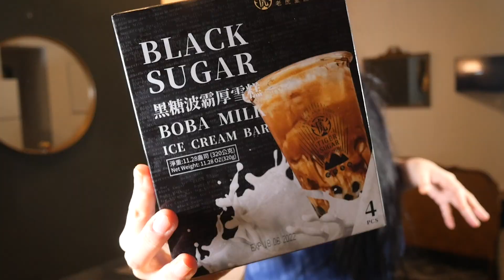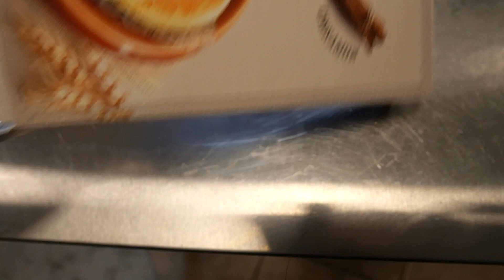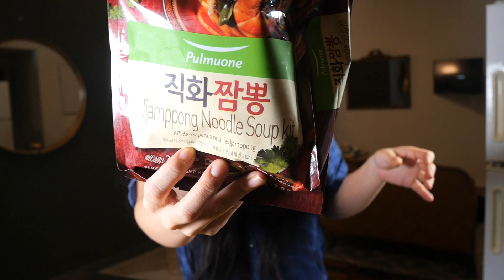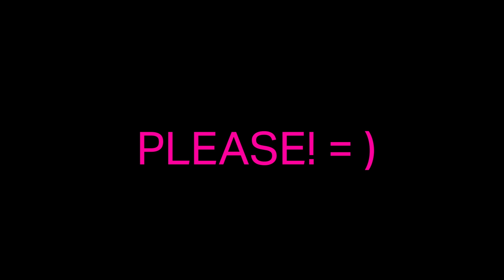HMART HAUL // A Beginner's Guide to the Best Korean Snacks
HMart is a Korean supermarket with multiple locations in the US. As I get better acquainted, I will share some things you MUST buy especially if this is your first time. (I am a newbie also!)

Some of my favorite products are unique and difficult to find anywhere else. Everything is generally a bit healthier which helps with my recent take-out addiction. Miso and handmade instant noodles are among my favorites. I am also addicted to Japanese sunflower seeds so now I order in bulk.

... Boba Ice Cream. Need I say more?

I am discovering how easy and delicious it is to make soup. (I will film this once I perfect the recipe. I am nearly there!) As long as you have the right ingredients, you are set. It does not take a lot. This is the perfect beginner's guide. My content is usually about skincare but I find this very helpful. I hate feeling lost in foreign markets. This will give you a goal while you explore. No vulnerable confusion. No aimless wanderers. FYI: HMart now delivers but the selection is very limited.

$25 OFF REVIVE LUXURY SKINCARE

So I Can Bring You More Content, More Often = )